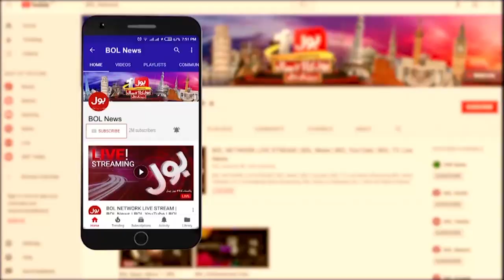Train Ko Khoufnaak Hadsa | Karachi Express Train Horrible Accident | Breaking News